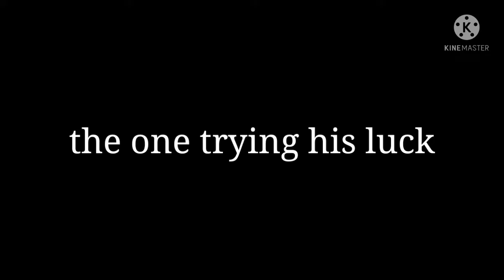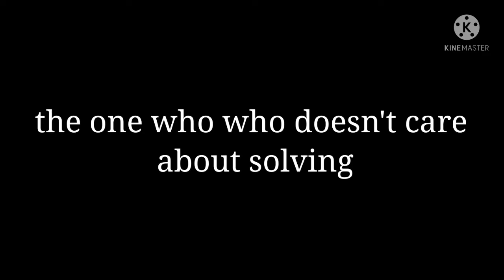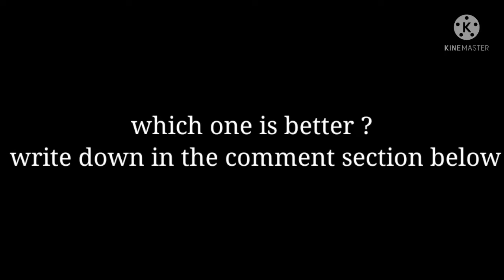7 types of cubers | Cuby click